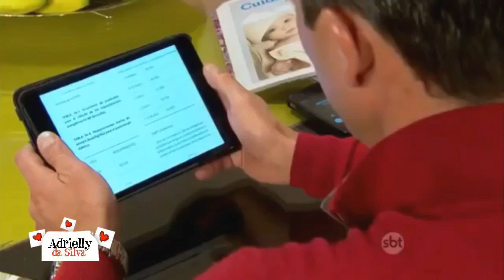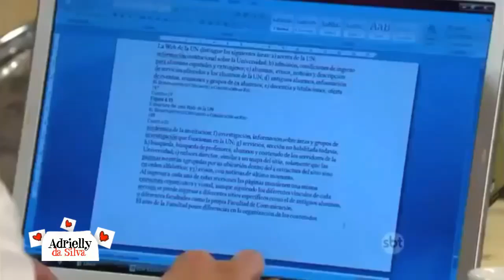Meu Coração é Teu - Nova fase da novela